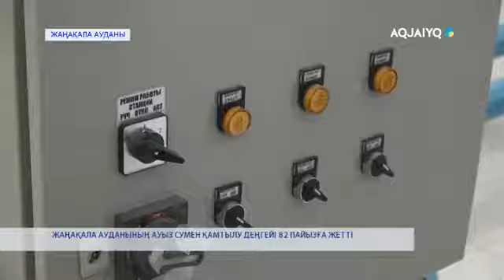ЖАҢАҚАЛА АУДАНЫНЫҢ АУЫЗ СУМЕН ҚАМТЫЛУ ДЕҢГЕЙІ 82 ПАЙЫЗҒА ЖЕТТІ